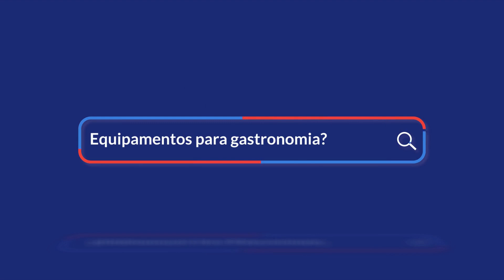Liquidificador alta rotação 1,5l copo em inox ou plástico Skymsen, você encontra na A Exclusiva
O liquidificador de alta rotação da Skymsen é ideal para preparar sucos, polpas e vitaminas de maneira rápida, aproveitando o melhor de cada alimento utilizado nas receitas. Com copo plástico de 1,5 litros e gabinete em aço inox, o liquidificador possui rotação de 18.000 RPM e motor super potente de 900W.

Ter o liquidificador de alta rotação em seu estabelecimento é garantia de maior produtividade no dia-a-dia.

O liquidificador LI 1,5, é um dos preferidos e mais versáteis liquidificadores de alta rotação do mercado. Suas 4 lâminas afiadas, foram estrategicamente posicionadas para triturar e misturar de forma mais efetiva e rápida os ingredientes, mesmo os mais duros como gelo ou polpas de frutas congeladas.

São 900w de potência, que tornam o liquidificador de alta rotação ideal para preparo de sucos, vitaminas, smoothies e drinks, de forma rápida e com qualidade profissional.

Ficamos na Rua Professor João da Costa Viana, 1473 - Cidade Jardim - São José dos Pinhais.

Ou faça seu pedido sem sair de casa.
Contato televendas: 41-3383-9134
Sigam nosso canal no Youtube @aexclusivasjp